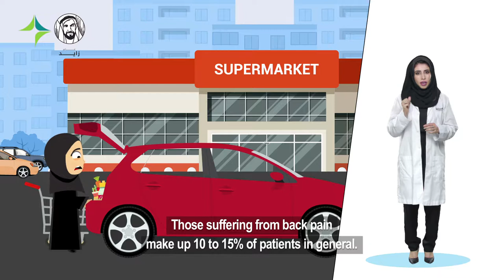آلام الظهر | Back pain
جميعنا معرضون للإصابة بآلام في الظهر، ولكن متى علينا مراجعة الطبيب وكيف يمكننا علاجه .. هذا ما تخبرنا به د. بدرية الحرمي